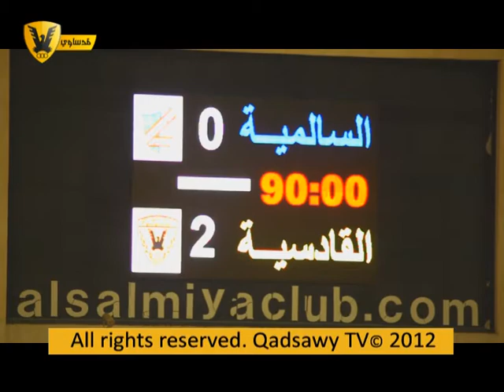Backstage Eps7 Part 2-2 برنامج خلف الكواليس